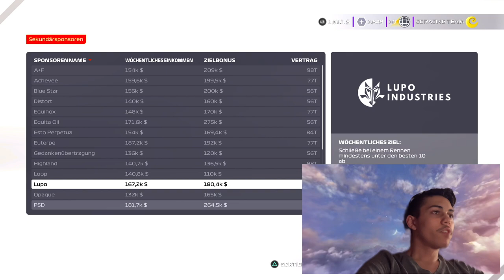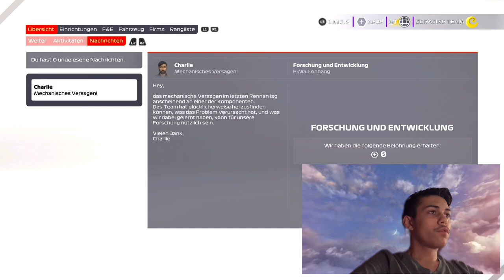F1 2021 My Team Karriere #9 Motorschaden bei Hamilton und für uns P6